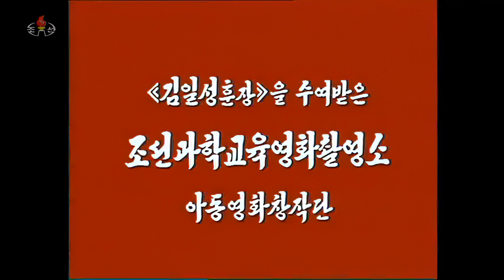[HD 고화질] 령리한 너구리 15화